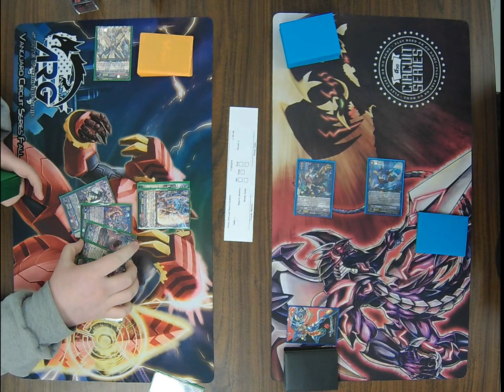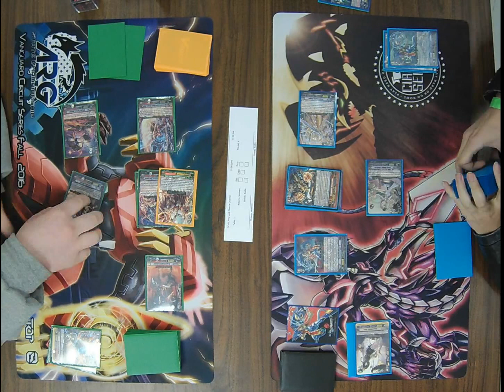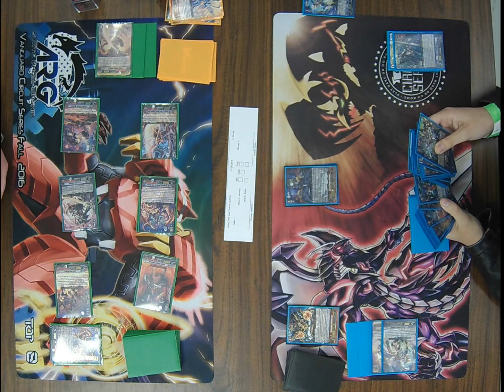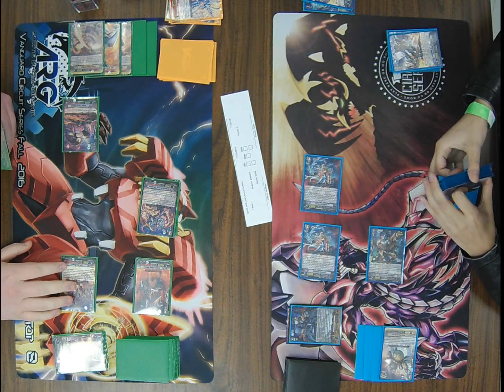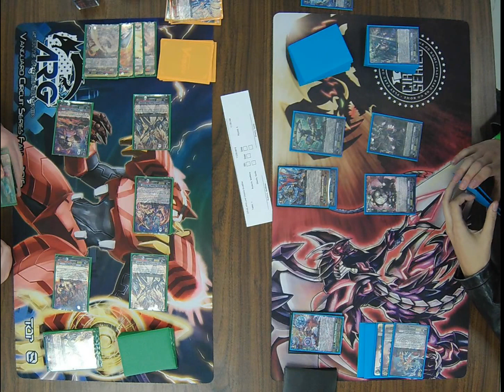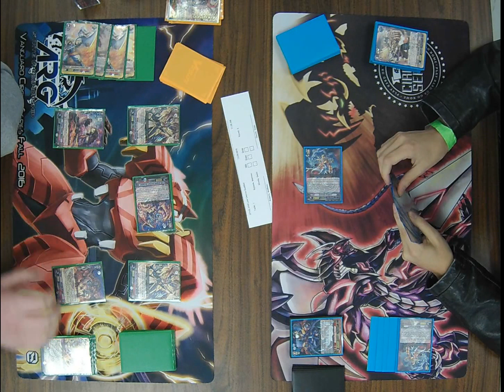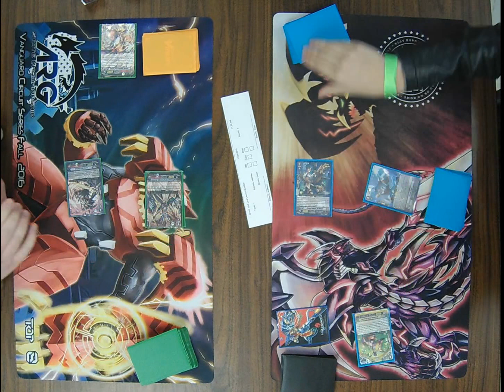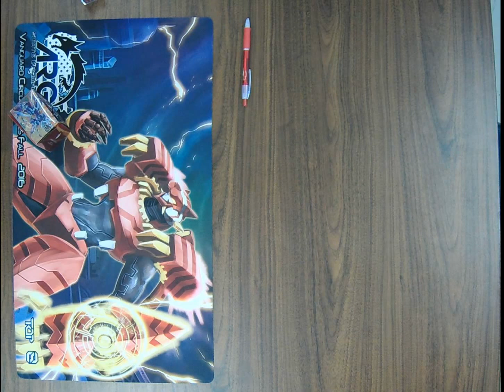ARG LCQ CFVG 11/26/16 Round 4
ARG LCQ CFVG 11/26/16
Round 4